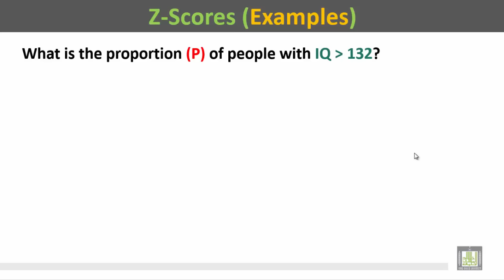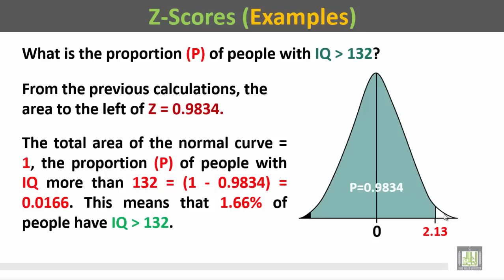Basic Biostatistics - U1-L26 : Scores Examples - 2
المقررات المفتوحة
Scores Examples 2
Examples on Z-scores